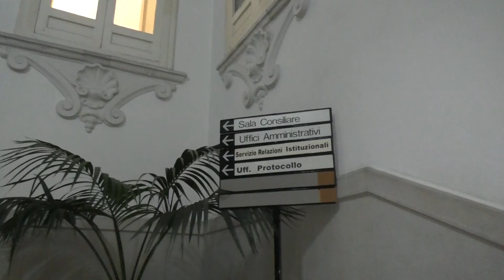Provincia, Boccalone: "Ecco il progetto di rilancio"/L’INTERVISTA